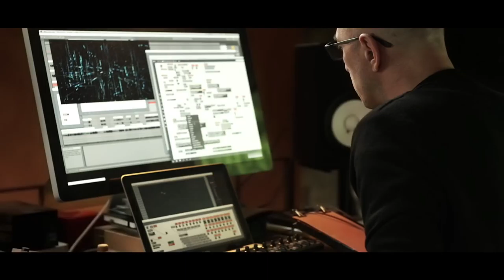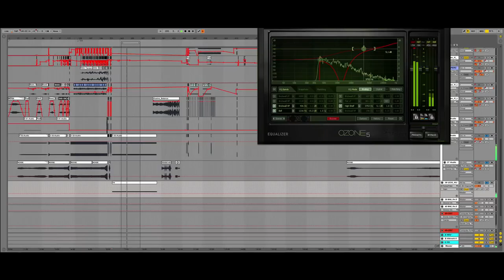OZMOTIC - Elusive Balance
Who is Ozmotic? What kind of music do they play? Where do they live? In this video you can watch how they work on their artistic projects, their studios and their lifestyles...